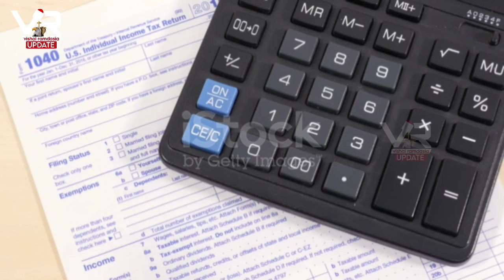ngo वालो को क्या बोले Apostle जी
God bless you all.india usa newyork khambrachurch yahowashalomtv ankurnarulaministry AmritsandhuMinistries AurChurch amritpalsingh amritpal Hamdosanna Hallelujah ankurnarulaministrysong ankurnarulaministryworshipsong ankurnarulaminstrieslyricsworshipsong ThursdayMeeting Apostleankuryosephnarula hallelujahstutimahima pastorsonianarula sundaymeeting anugrahtv liveworshipsong ApostleAnkurYosephNarula spiritualsong movtivationalsermom😊🙌Hallelujah hallelujah hallelujah hallelujah hallelujah hallelujah hallelujah hallelujah. : This is not official channel of Ankur Narula ministries.